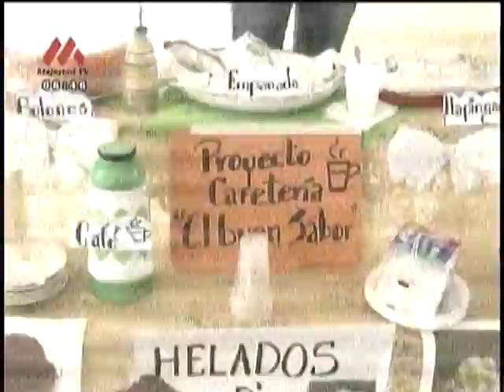JOVENES DEL SERVICIO CIVIL CIUDADANO PREOCUPADOS POR FALTA DE EMPLEO